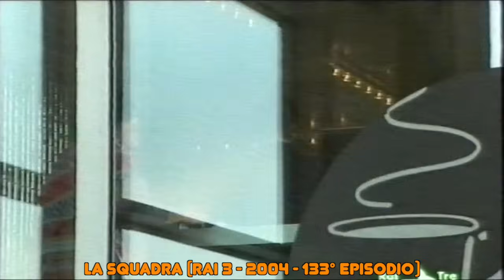Fiction e film tv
Alcune partecipazioni a telefilm e film di Roberto Bencivenga.

0:00 Che fai, ridi? (rai 3, 1986)
02:17 I miei primi 40 anni (canale 5, 1986)
03:08 La squadra (rai 3, 2004, 133° episodio)
09:50 Vento di ponente (rai 2, 2004, 14° episodio)
12:55 Vento di ponente (rai 2, 2004, 16° episodio)
13:34 Carabinieri 3 (canale 5, 2004)
14:09 Carabinieri 4 (canale 5, 2005, "sotto shock")
14:50 L'onore e il rispetto (canale 5, 2006, 4° episodio)
16:14 Distretto di polizia 6 (canale 5, 2006, "condannato a morte")
17:29 Distretto di polizia 8 (canale 5, 2008, 37° episodio)
19:12 Negli occhi dell'assassino (canale 5, 2009)
24:20 Il commissario Rex (rai 1, 2011, "l'ululato")